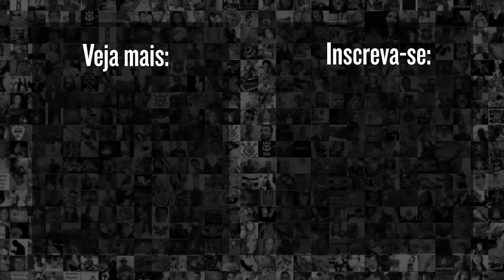Diretor do Atlético-MG explica pedido de saída de Diego Costa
Diego Costa está cada vez mais perto de negociar com o Corinthians no mercado da bola. Um dos alvos do Timão pra ser camisa 9 em 2022, o centroavante tem saída praticamente confirmada no Atlético-MG. O diretor de futebol Rodrigo Caetano explicou a situação em entrevista coletiva.

9h | Rapidinhas do Corinthians, com Beatriz Zoccoler e Marcelo Becker
12h | Papo com Vessoni
17h | Voz da Torcida - Com Raul Moura e Luis Fabiani
19h | Respondendo o Chat  - Com Lucas Faraldo
20h | Redação Meu Timão  - Com Lucas Faraldo e convidados

10h | Cola, Fiel! pra dar notas pros jogadores do Corinthians - Com Andrew Sousa e Vitor Chicarolli